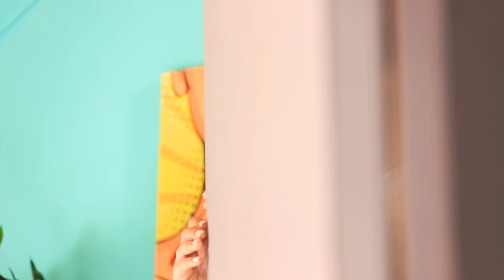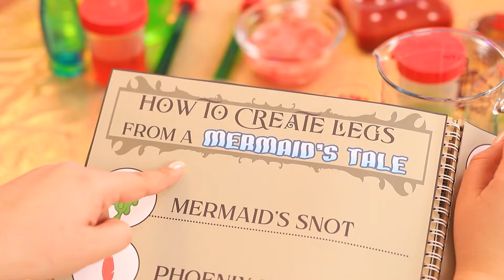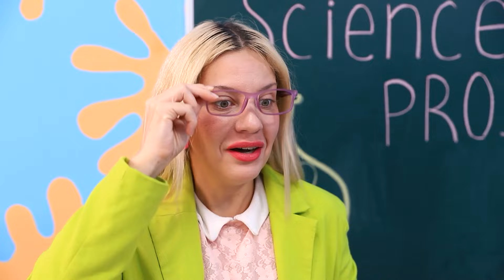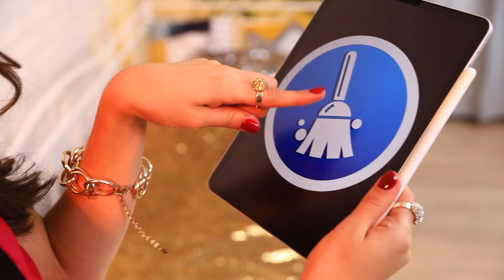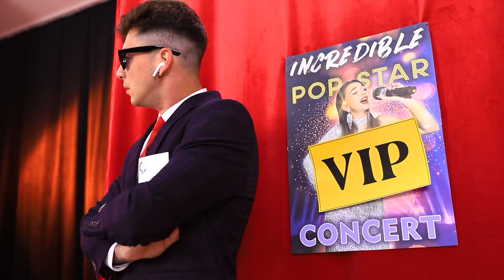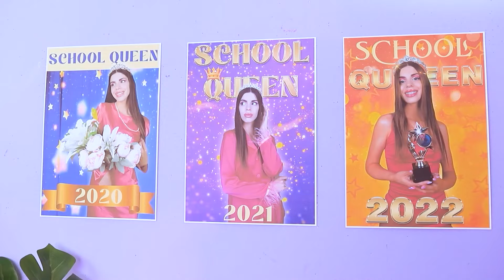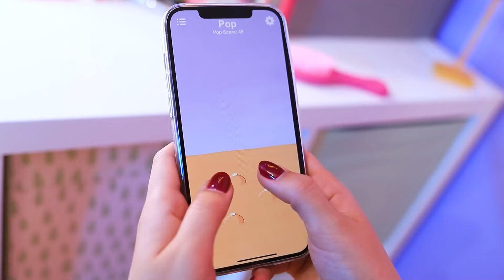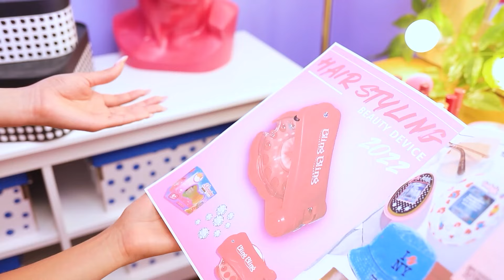De la Sirena Tocilara la Vampir Frumos | Transformari extreme cu gadgeturi de pe TikTok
Mica sirenă pe nume Kim a avut o zi foarte dificilă! Imaginați-vă - mai întâi rămâne blocată în toaleta școlii, iar apoi este mușcată de un vampir! Ei bine, cel puțin colții ei noi se potrivesc cu adevărat! Cu toate acestea, Kim nu va deveni niciodată un vampir real, până când nu învață cum să arate ca atare! Din fericire, noile ei prietene vampiri sunt aici și sunt gata să o ajute cu machiajul ei sinistru! În curând, Kim va deveni o adevărată regină întunecată a oceanului! Noul nostru videoclip nu prezintă una, ci două transformări uimitoare - mai întâi de la sirenă la vampir, apoi de la o fată obișnuită la o frumoasa uimitoare și sinistră!